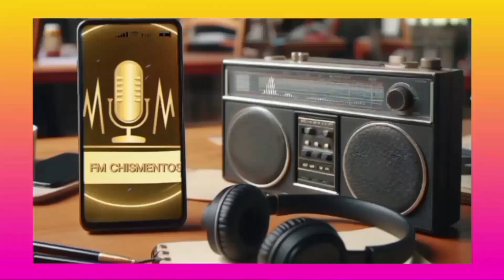Viviana Canosa Habla: "El Embarazo", el Escándalo y la Verdad Sobre Alberto Fernández